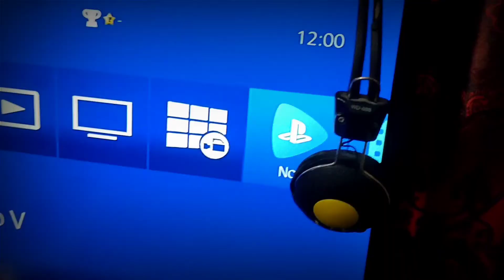Playing FIFA 21 on PS4 with FACECAM - Sunday Vibes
FIFA 21 ON PS4